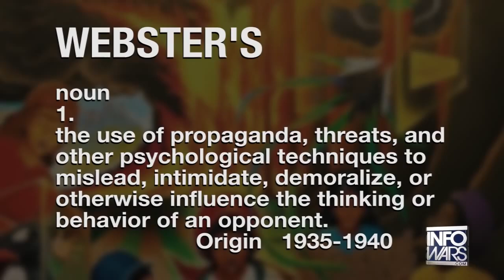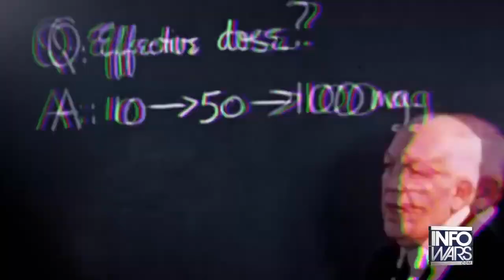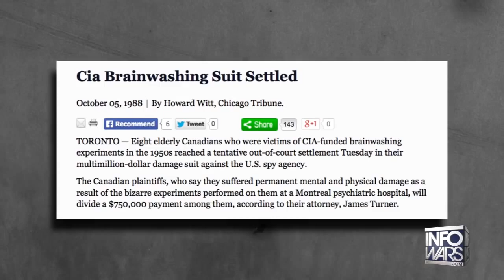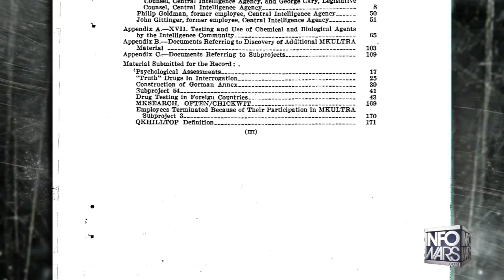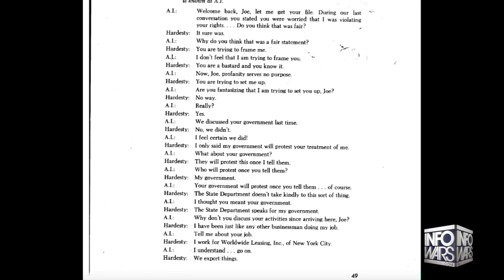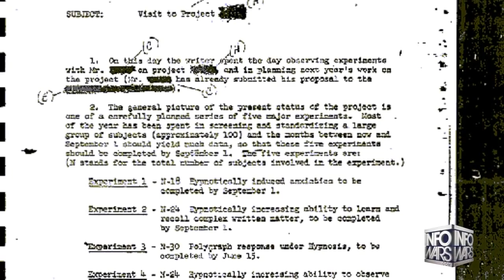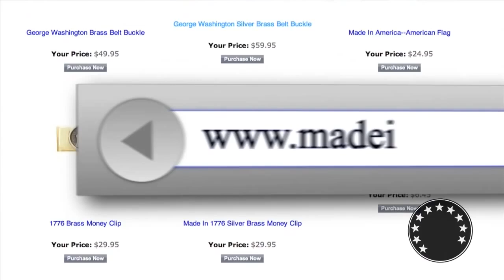MKULTRA | The CIA's Secret War For Your Mind | unethical techniques to control human behavior by USA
"MKULTRA: The CIA's Secret War For Your Mind" uncovers the dark reality behind one of the most controversial and secretive government programs ever conducted. Hidden from the public for decades, MKULTRA was a covert CIA project initiated in the 1950s that aimed to explore mind control, brainwashing, and psychological manipulation. Using unwitting citizens as test subjects, the CIA experimented with drugs like LSD, hypnosis, sensory deprivation, and other unethical techniques to control human behavior. Victims, including soldiers, prisoners, and civilians, were subjected to these terrifying experiments without their knowledge or consent.

What really went on behind closed doors? In this video, we expose **declassified documents**, chilling testimonies from survivors, and the **secret networks** that fueled the CIA’s darkest ambitions. We’ll explore the unethical actions of government officials, the consequences of these experiments, and the lingering questions about whether mind control research ever really ended.

Join us as we dive deep into **the classified archives**, unveiling the shocking truth behind MKULTRA and how these experiments may still influence intelligence practices today. Is the truth hidden in plain sight? Are you in control of your own mind, or have these secret operations left a permanent mark on society?